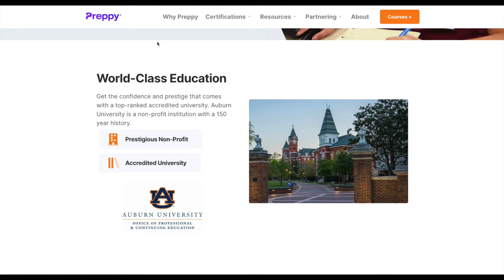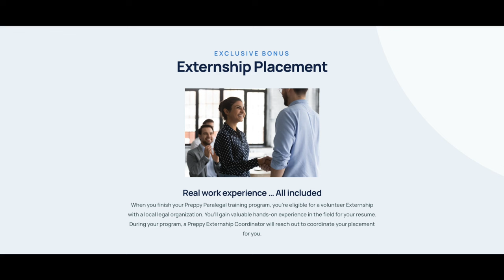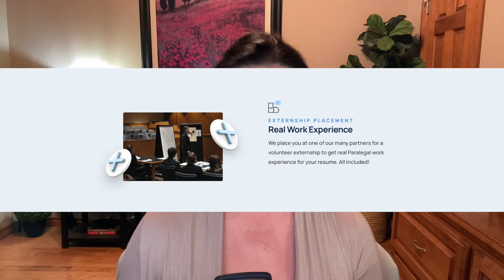How to Become a Paralegal in 2024 / A certificate program designed for Paralegals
If you're looking for the right Paralegal program for you, then look no further. This video shows you a program exclusively designed for paralegals. 100% online, 100% at your pace, low-cost, finish in 4-6 months, laptop provided, externships offered, NALA exam preparedness, and so much more. I'm talking about Preppy.org's Paralegal Certificate Program. Start today and step into your career months, not years, later.*

Available courses for purchase:
👉 Microsoft 365 Case Management System Masterclass
👉 Microsoft 365 Mini-Course: Tracking Case Data using Microsoft Lists
👉 Civil Litigation Paralegal E-Course

➡️ Interested in a Lunch & Learn session with me either in-person or virtually? Fill out this Form

➡️ Social Media Communities: Please note you MUST answer the membership questions and agree to the terms. Otherwise, your request will be denied.

➡️ FACEBOOK: Paralegal Boss Club (must answer all questions to be admitted into Group)

➡️ FACEBOOK: Microsoft 365 For Law (Masterclass students only - enrollment link above)

My Mailing Address:
12220 N. MacArthur Blvd., SteF370